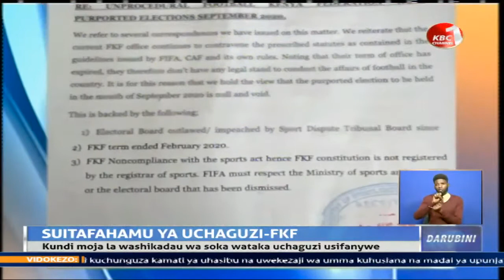Kundi la washikadau wa soka wataka uchaguzi wa FKF ufutiliwe mbali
Uchaguzi wa shirikisho la soka humu nchini ambao umeratibiwa kuandaliwa tarehe 17 mwezi ujao huenda ukakosa kuandaliwa baada ya kundi la washikadau wa soka kumwandikia barua msajili wa mashirikisho ya michezo kupinga kuandaliwa kwa uchaguzi huo. Kundi hilo linadai kuwa maafisa wa sasa wa shirikisho la FKF hawana mamlaka ya kuandaa uchaguzi kwa kuwa muda wao wa kuhudumu  ulikwisha mwezi Novemba mwaka uliopita.